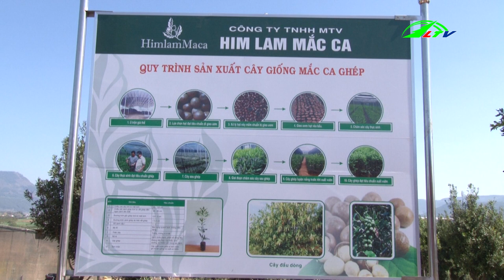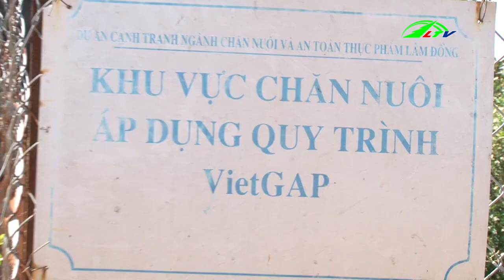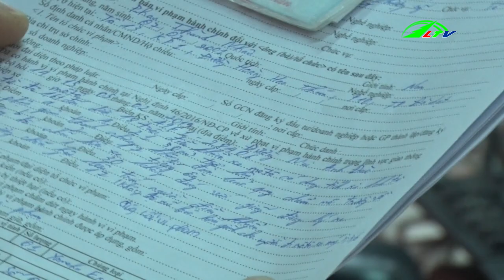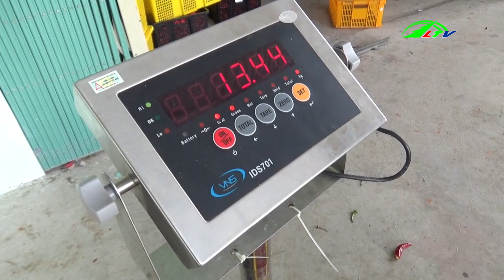Tin Tức: Thời Sự Lâm Đồng Ngày 03/03/2019 | Tin 24h Cập Nhật | Tin Nóng Hôm Nay | Lâm Đồng TV